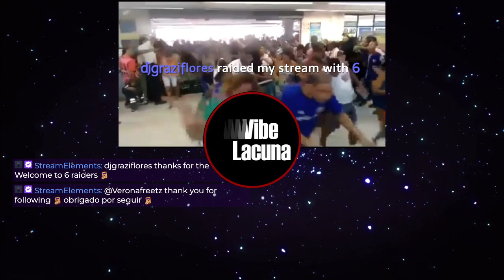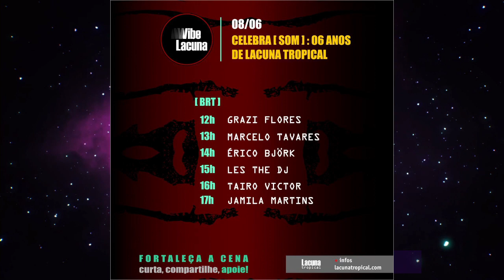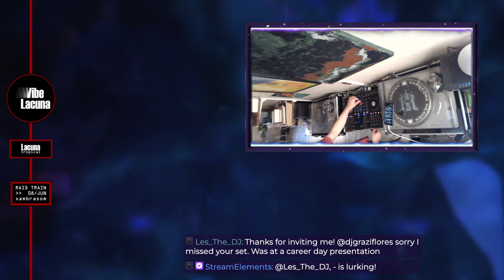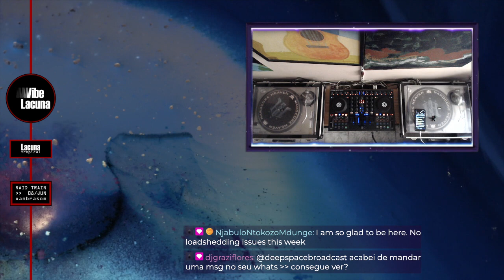Marcelo Tavares - VIBE LACUNA 2023